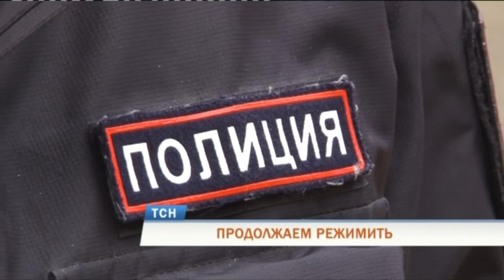В Перми ГИБДД проверяет водителей на соблюдение самоизоляции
Сотрудники ГИБДД не перестают проверяют участников дорожного движения на то, как они соблюдают режим самоизоляции. При остановке автомобилей полицейские уточняют маршрут следования и цель поездки - как у водителей, так и у пассажиров.